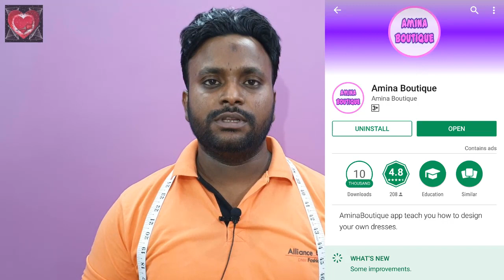How to Attach Anchor Thread With Finishing in Easy Way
In this video I will teach you How to Attach Anchor Thread With Finishing in very simple way.